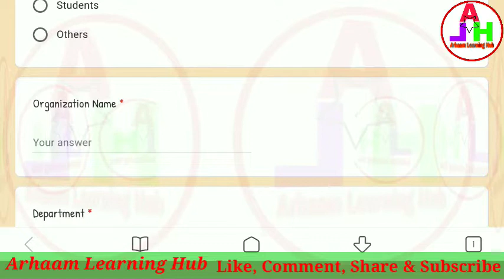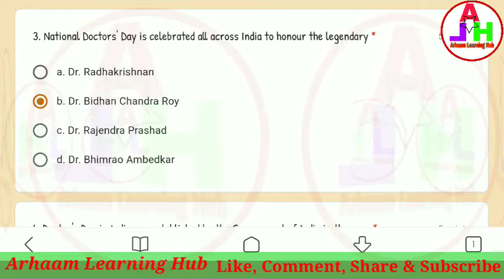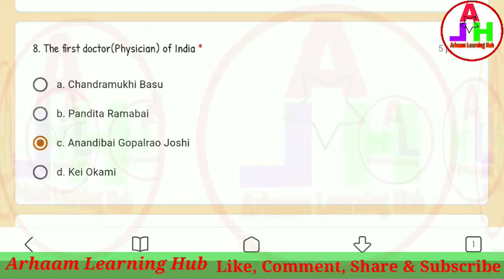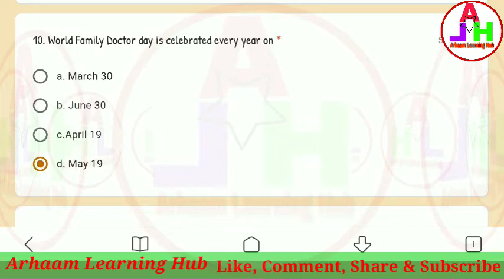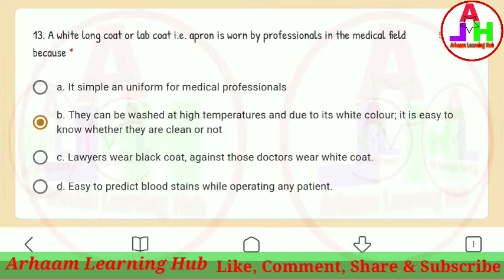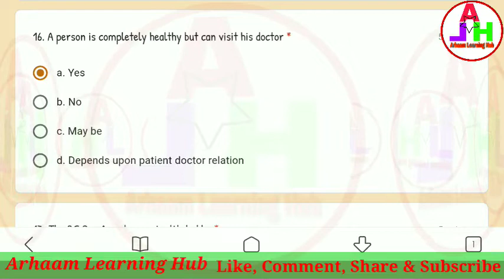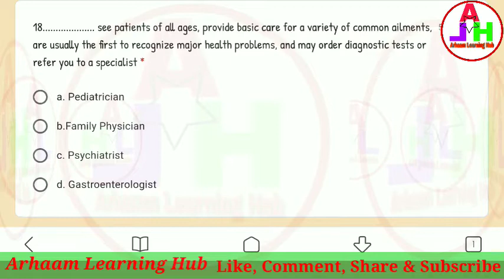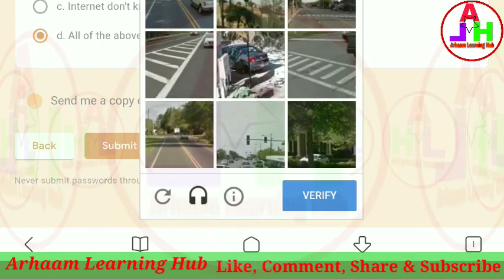National Doctor's Day Online Quiz | OnlineQuizCertificate | Doctors Day Quiz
National Doctors' Day: Online E-Quiz

A Tribute to our Doctors for their unconditional service// A Doctor not only cures but also heals. Organized by Faculty of Life Sciences, Mandsaur University, Mandsaur, Madhya Pradesh-458001.

Quiz Link-

Yoga Quiz-

General Knowledge Quiz Link

Chemistry Quiz-

Math Quiz-

Botany Quiz-